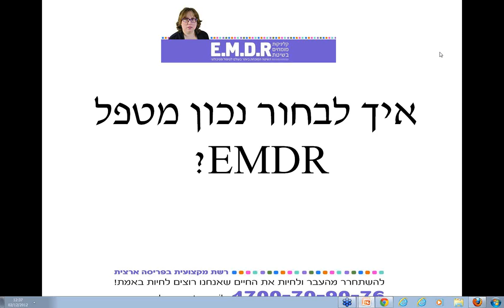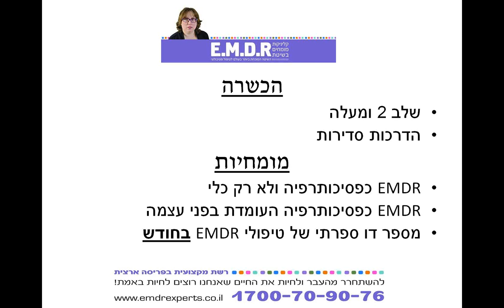איך לבחור נכון מטפל EMDR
הספר "EMDR המדריך לקהל הרחב" שיצא לאור ב- 13 שפות עד כה -
ספרדית , פורטוגזית, אנגלית, גרמנית, רומנית, אלבנית, איטלקית, צרפתית, הולנדית, סינית, יוונית, יפנית  זמין לך גם בעברית!

קליניקות מומחים בשיטת EMDR
לקבלת שיחת יעוץ טלפונית לבדיקת התאמה ללא עלות עם אחד הפסיכולוגים אנא פנו דרך האתר או התקשרו 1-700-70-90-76